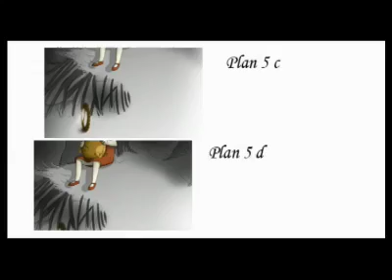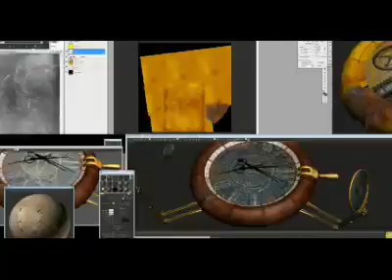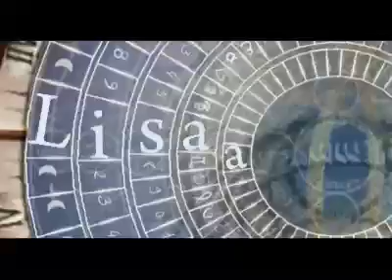Mon(s)tre - Making of